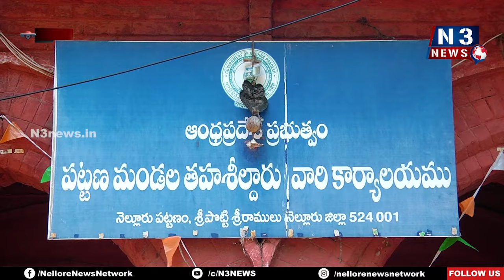ఎమ్మార్వో ఆఫీస్‌లో విద్యుత్ షార్ట్ స‌ర్య్కూట్‌...?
ద‌గ్ధ‌మైన ప‌లు ఫైళ్లు, రికార్డులు
మంట‌లార్పిన ఫైర్ సిబ్బంది